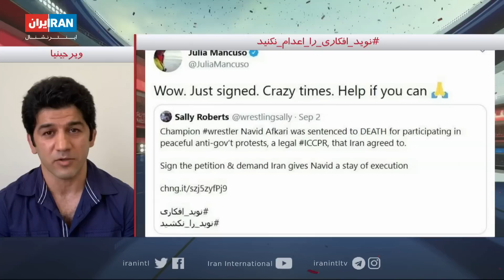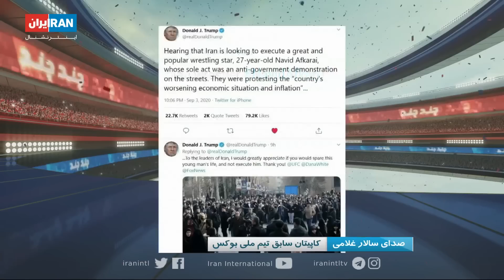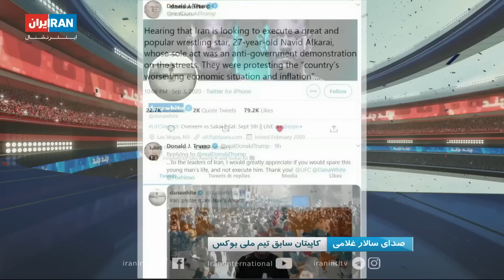چند چند: نوید افکاری را اعدام نکنید